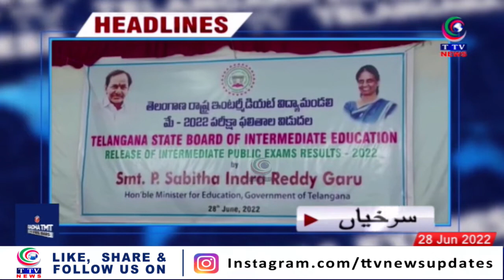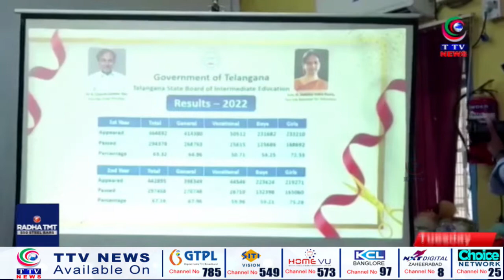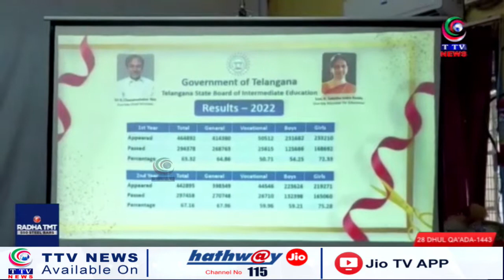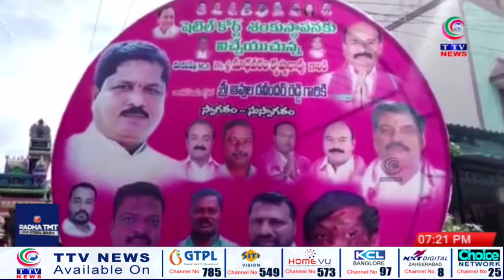Telangana Express || News Bulletins || 28 June 2022 || TTV News Channel || PART 1